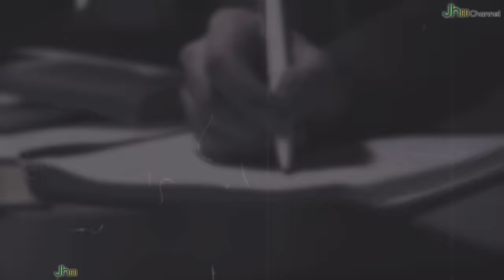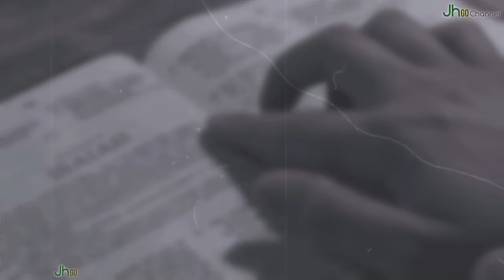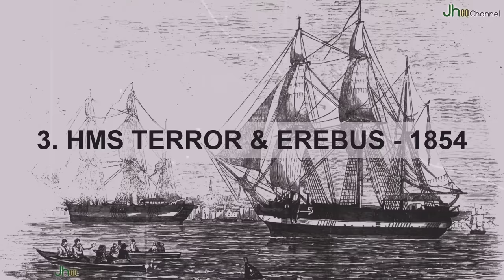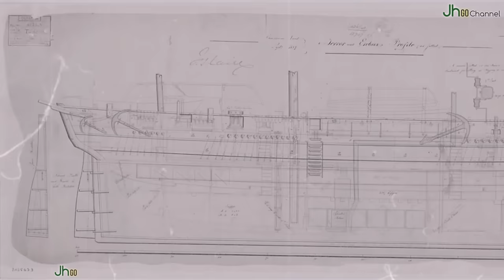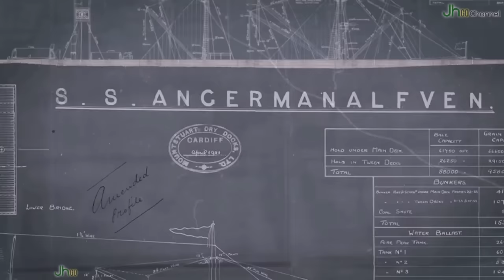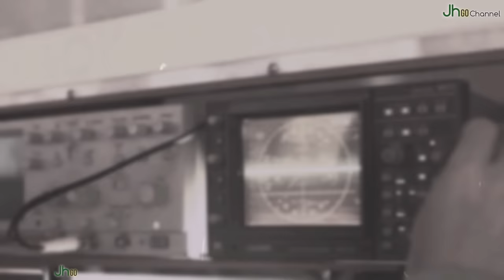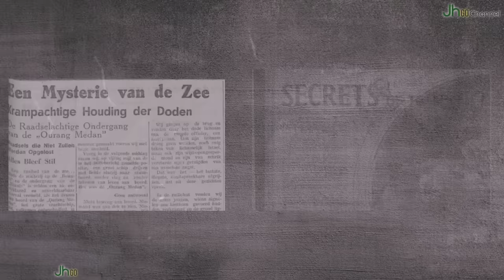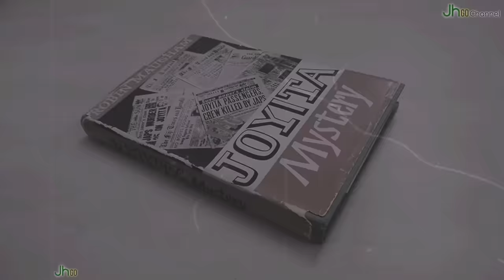6 CON TÀU MA bí ẩn nhất lịch sử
6 CON TÀU MA bí ẩn nhất lịch sử.
💲💲 [THÔNG TIN ỦNG HỘ CHO CÁC DỰ ÁN JH]:
- Ngân hàng: MB Bank (Ngân hàng Quân đội)
- Chủ tài khoản: Hoàng Mạnh Hùng
- Số tài khoản: 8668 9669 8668